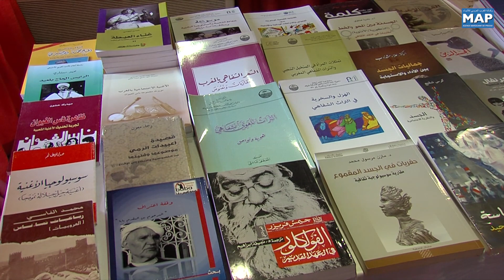(الدعوة إلى ضرورة إعادة الاعتبار للمهرجان الوطني للفنون الشعبية (مشاركون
الجهات المعنية مدعوة إلى تثمين وإعادة الاعتبار للمهرجان الوطني للفنون الشعبية وتعزيز إشعاعه على المستوى المحلي والدولي. الدعوة أطلقها المشاركون في ندوة دولية نظمت بمراكش في إطار الدورة ال49 للمهرجان حول موضوع "الأغاني والموسيقى الإفريقية المتوسطية، التأثيرات والمؤثرات، من القارية إلى العالمية".